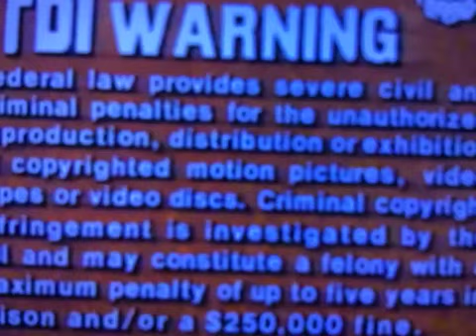Rare Closing To Ferngully The Last Rainforest 1992 Vhs With The WSOD And Moaning Sound At The End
Taken From My 2nd Copy